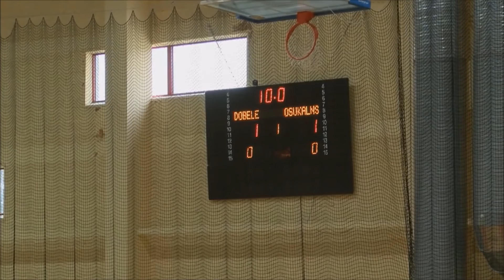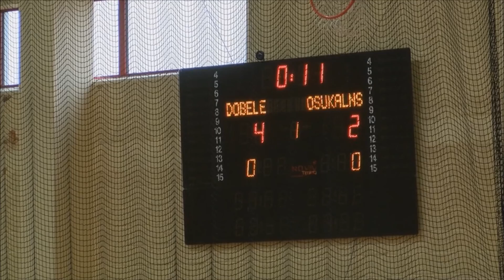RSU/BAO Dobele - Ošukalns [LTFA 1.LĪGA 2016/17 [Highlights]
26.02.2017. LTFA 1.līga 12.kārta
RSU/BAO Dobele - Ošukalns